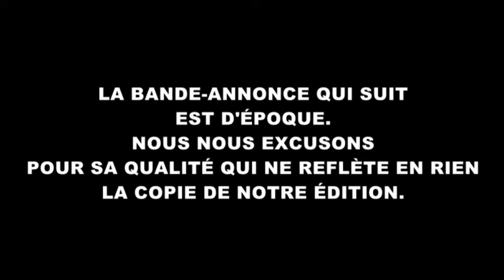Bande-annonce (Trailer) Le fascinant Captitaine Clegg (Collection Hammer / Elephant Films)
HAMMER FILMS PRESENTE : un film de PETER GRAHAM SCOTT avec PETER CUSHING, YVONNE ROMAIN, PATRICK ALLEN.
Disponible en COMBO (Blu-Ray + DVD) et DVD Collector le 07/11/2017.